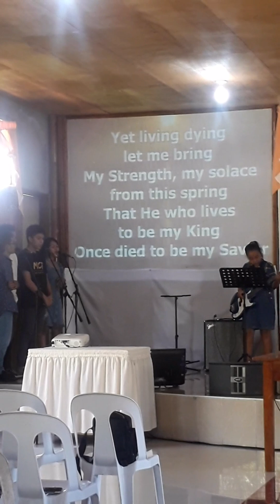My Savior, My God - Sunday Offering Song Cover by MCF Youth ( Aaron Shust )